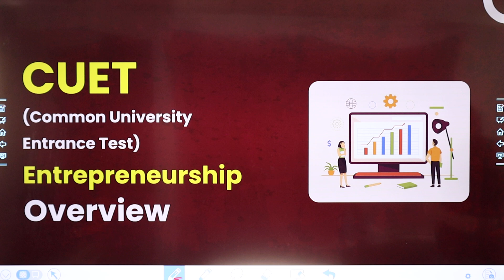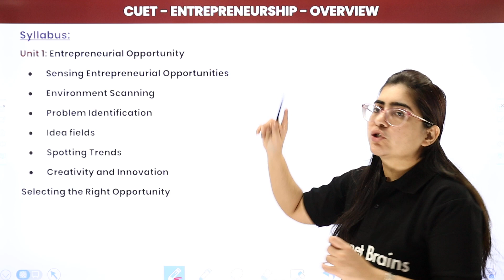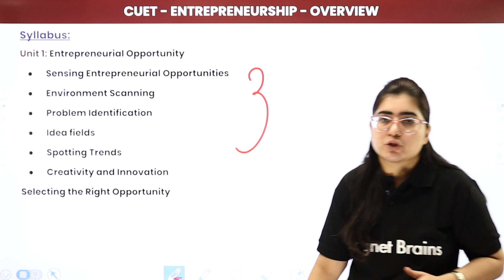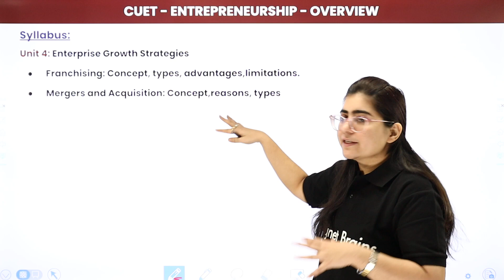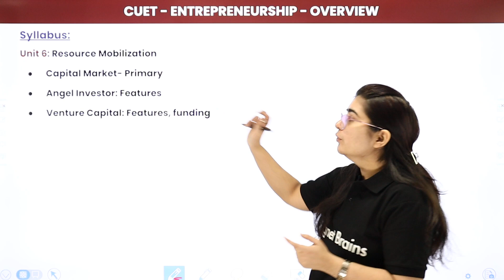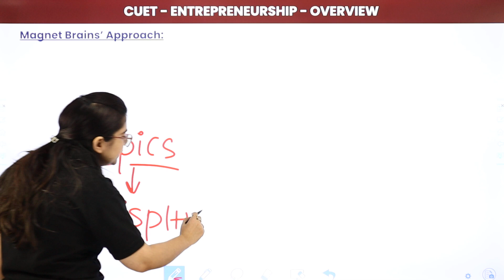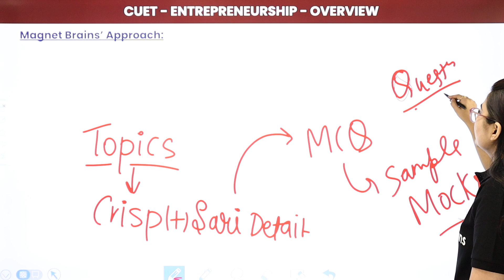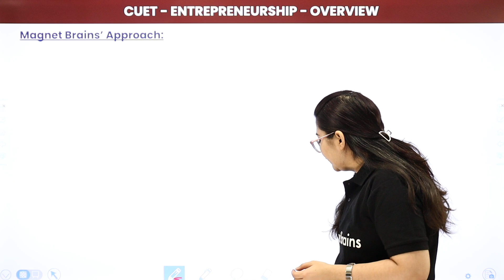CUET 2022 | CUET Entrepreneurship - Overview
✔️ Subject: Business Studies Domain
✔️ Chapter: Entrepreneurship
✔️ Topic Name: CUET 2022 | CUET Entrepreneurship - Overview
✔️ Topics Covered In This Video (By Payal Mam): Explanation of Entrepreneurship has been discussed in the video.
00:00 CUET Introduction: Entrepreneurship
01:49 Syllabus of Entrepreneurship
04:47 Magnet Brains Approach